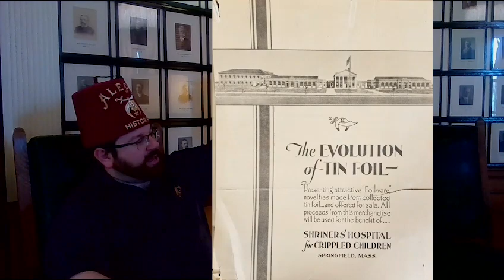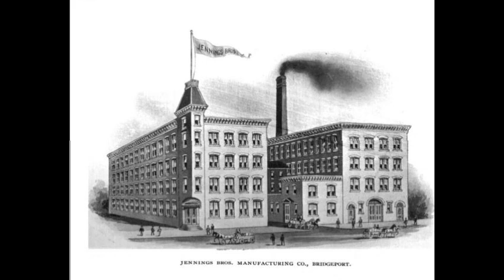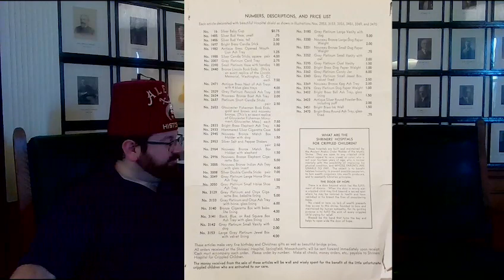Masonic Curators - 095 - Tin Foil Treasures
In this video, John Wilder tells us about some tin foil treasures connected to the Springfield Shiners Hospital.